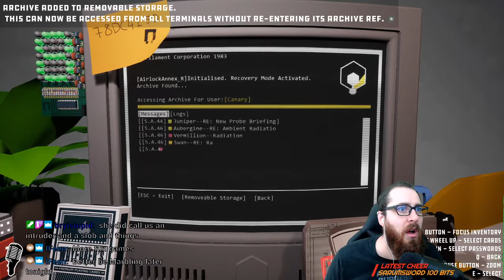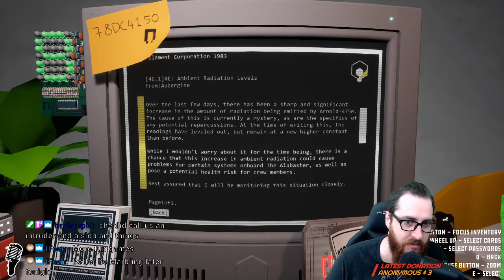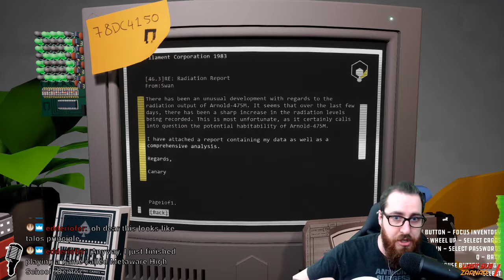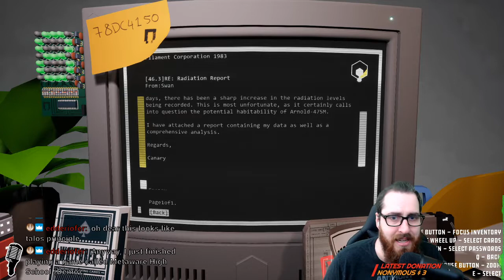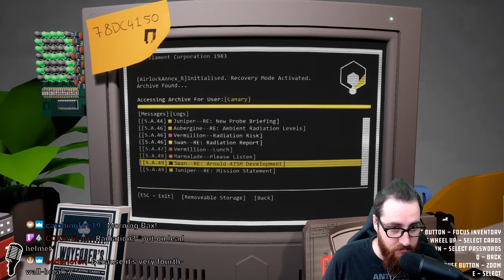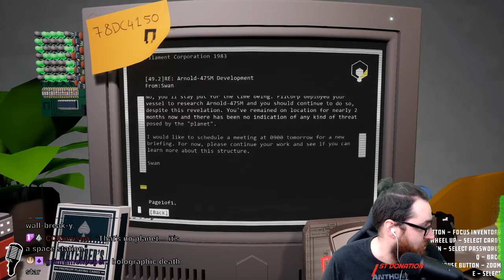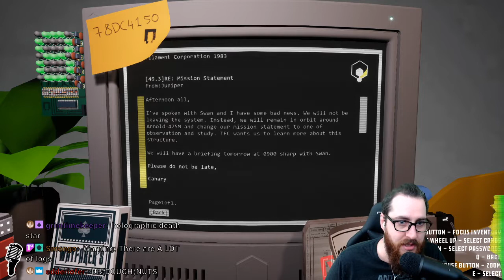YIKES | Let's Play Filament | Part 2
Slay your self-doubt!

Filament is a laid back, story-rich and fully narrated puzzle game centred around solving sets of cable-based puzzles whilst exploring a seemingly abandoned spaceship.

​Filament began as a game jam entry to the week-long Epic Megajam, where it placed as one of the winners. Since then, it has entered full development with the number of puzzles continuing to grow and new mechanics being implemented. On top of this, a full original soundtrack is in the works, as well as extensive narration.

ABOUT KASEDO GAMES:
Our mission, as the digital first division of Kalypso Media, is to work with experienced, enthusiastic and independent development studios to help deliver great games to a global audience.

ABOUT BEARD ENVY:
A three-man team whose sole focus, despite a very vocal enthusiasm for beards, is to make quirky and compelling games. Two games artists and a visual effects artist, we began making games together when we took part in a game jam on a whim. Since then, and after a number of other game jams, we decided to pursue our passion and make games independently. Currently working full time on our puzzle game Filament, we think you'll love it.

And for now, we walk this world guided by The Great Emanating Beard, submitting to its every will.